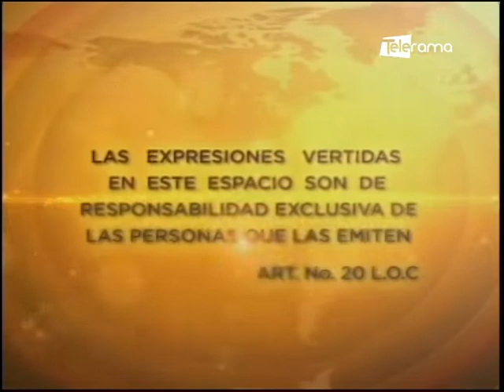Guillermo Herrera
Presidente de la Izquierda Democrática
Tema: Coyuntura política